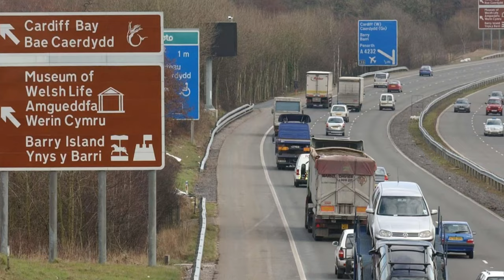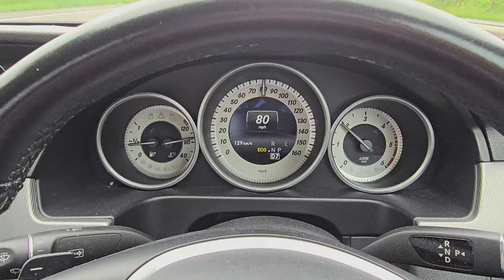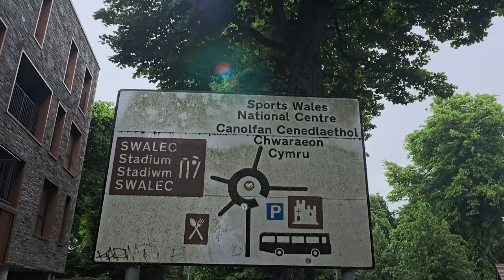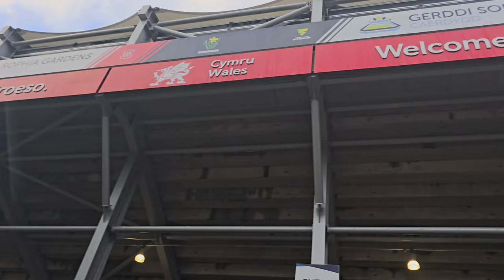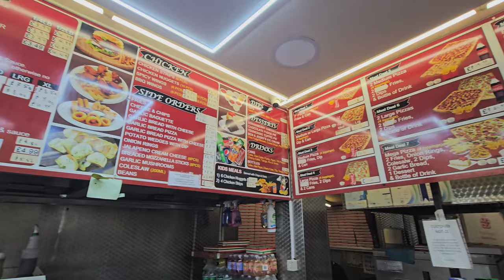Cricket Match Vlog | Pakistan vs England T20 international London | Programme Waar gaya 🫡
Hey everyone! Join me as I take you through my day at the Pakistan vs England T20 international match that, unfortunately, got cancelled due to rain. 🌧️
Even though the match was rained out, I hope you enjoy the behind-the-scenes look at what goes into a cricket match day.

I'm grateful.